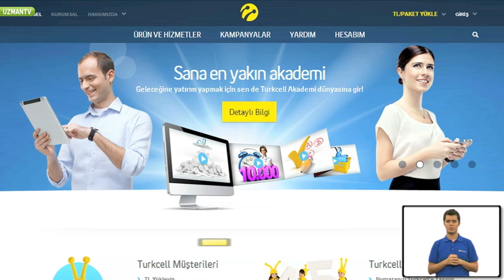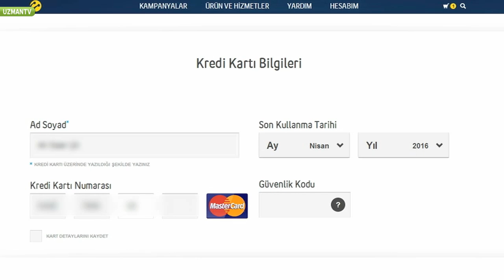Turkcell Hesabımdan Hattımla İlgili Bilgileri Nasıl Görüntüleyebilirim?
Teknoloji Danışmanınız, Turkcell hesabınızdan hattınızla ilgili bilgileri nasıl görüntüleyebileceğinizi anlatıyor.